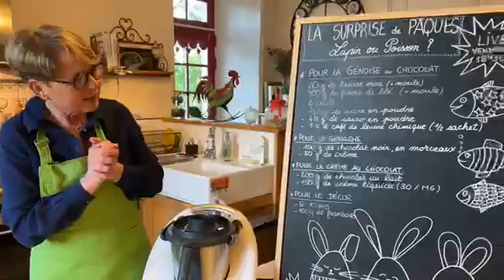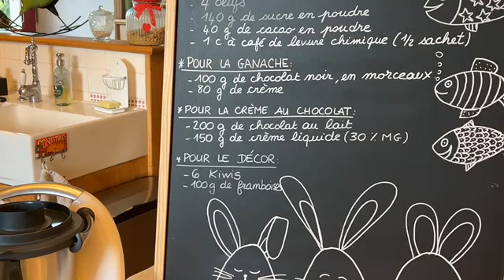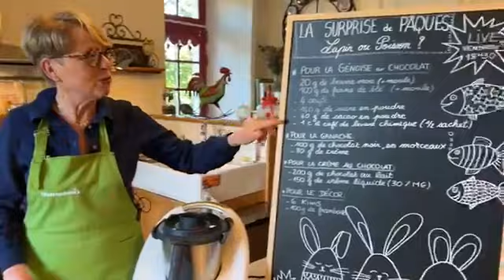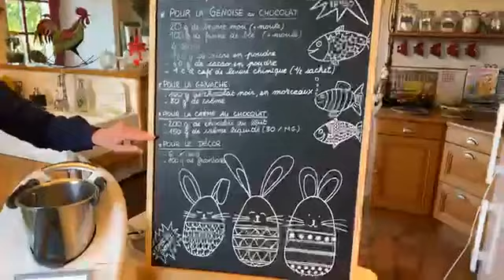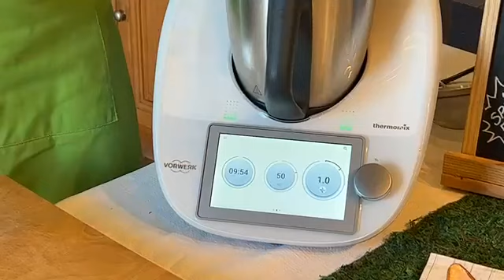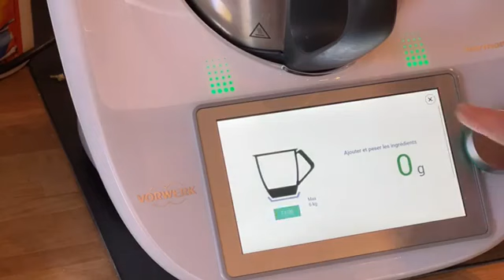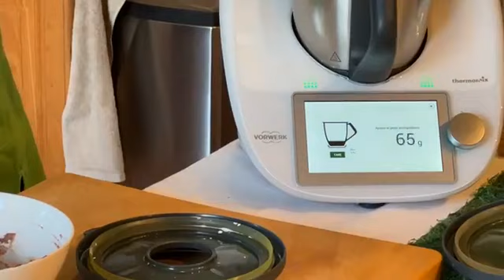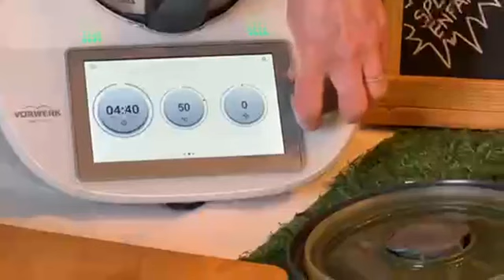Thermomix/Gâteau poisson au chocolat « Pâques «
Marie ARENE 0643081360 Conseillère Thermomix
Gâteau poisson au chocolat et aux fruits
 Live du 15 avril 2022
  Niveau : facile
Temps de préparation : min Temps total : min
Nombre de portions :
Ingrédients
La génoise au chocolat
20 g de beurre doux mou, et un peu pour le moule 100 g de farine de blé, et un peu pour le moule
4 œufs
100 à 140 g de sucre en poudre
40 g de cacao en poudre
1 c. à café de levure chimique (1⁄2 sachet)
Décoration
100 g de framboises 2 à 6 kiwis
Préparation
La Ganache au chocolat
100 g de chocolat noir, détaillé en morceaux 80 g de crème liquide 30-40% mg
La crème au chocolat
200 g de chocolat au lait
150 g de crème liquide 30 % de mg
(à préparer plusieurs heures avant afin qu’elle soit bien froide pour la découpe et la manipulation).
Préchauffer le four à 180°C (Th. 6). Beurrer et fariner un moule à manqué (Ø 22-24 cm) et réserver. Insérer le fouet. Mettre les œufs et le sucre dans le bol, puis fouetter 8 min/65°C/vitesse 3. Ajouter le beurre puis fouetter à nouveau 8 min/vitesse 3.
Retirer le fouet. La préparation étant très mousseuse, ajouter, en les passant par une passoire pour les tamiser, le cacao en poudre, la farine et la levure chimique, puis mélanger très délicatement à l'aide de la spatule pour que la pâte ne retombe pas.
Transvaser la pâte dans le moule préparé. Enfourner et cuire 15-20 minutes à 180°C et laisser refroidir.
Dans le bol, ajouter le fouet monter la crème liquide en chantilly 2 min/vitesse 3 en surveillant. Réserver dans un saladier.
Rincer le bol ou dans un autre bol, mettre les 200 g de chocolat, et chauffer 10 min/50°C/vitesse 1. Mélanger le chocolat fondu avec la crème chantilly en remontant la spatule du bas vers le haut. Réserver.

Mettre la crème liquide dans le bol et faire fondre 5 min/90°C/vitesse 1.
Ajouter le chocolat dans le bol et fondre 40 sec/vitesse 2,5. Racler les parois du bol à l'aide de la spatule.
Le montage
Couper la génoise en 2 dans l’épaisseur, puis couper une petite part (qui formera la bouche ouverte du poisson sur le gâteau et la queue du poisson à l’extérieur du gâteau), retirer le disque du haut et étaler la crème au chocolat sur la partie inférieure y compris sur la partie inférieure de la portion coupée.
Une partie de la crème peut servir à la décoration pour un gâteau de Pâques en la plaçant dans une poche à douille avec une douille très fine, pour former des petits filets imitant un nid.
Poser le 2ème disque sur le gâteau et placer la queue du poisson à l’extérieur du gâteau. Couvrir le gâteau avec la ganache en nappant également les côtés et la queue.
La décoration
Eplucher les kiwis et les couper en rondelles puis encore en deux pour former les écailles et poser chaque demi rondelle sur le gâteau en partant à l’opposé de la bouche jusqu’à la moitié du gâteau, finir la ligne par une rangée de framboises, placer une rondelle entière pour former l’œil au dessus de la bouche et une framboise pardessus. Décorer également la queue du poisson.
Sources :
La génoise : Cookidoo.fr - Collection « Basiques - Les indispensables » La Ganache : Cookidoo.fr – Collection « Ma cuisine au quotidien»
La crème : Marie